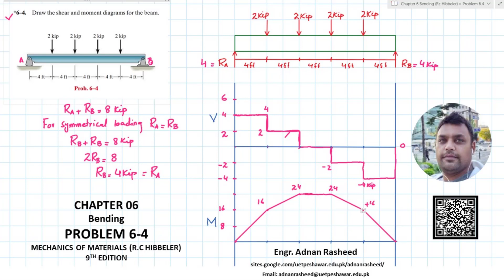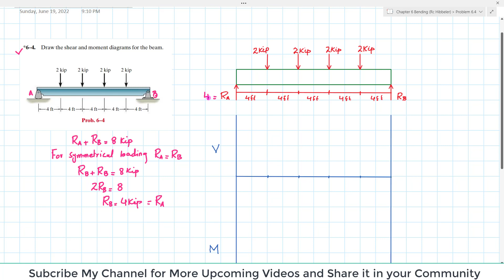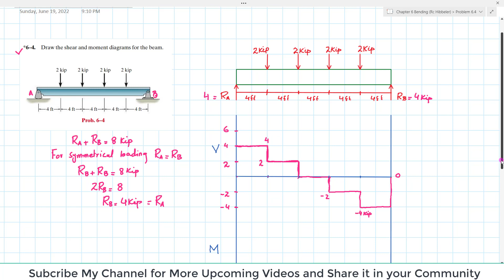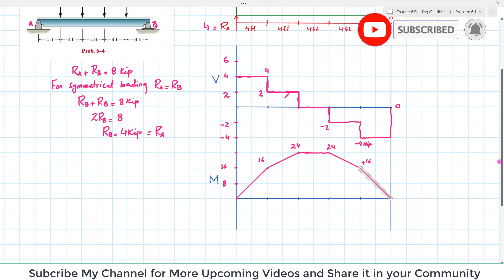6-4 |Chapter 6| Bending | Mechanics of Material Rc Hibbeler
6-4 Draw the shear and moment diagrams for the beam.
Dear Viewer You can find more videos in the link given below to learn more and more Video Lecture of Mechanics of Materials by Beer & Johnston